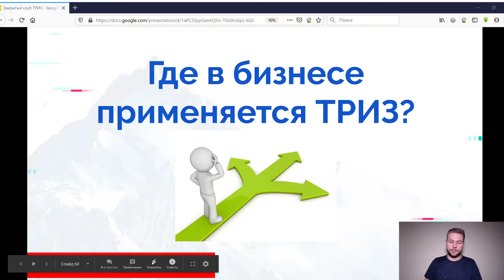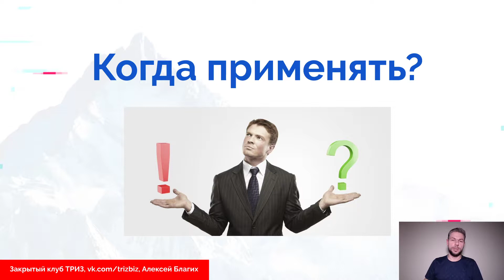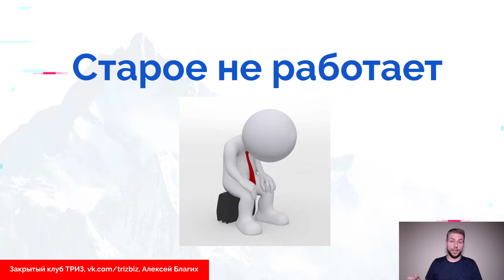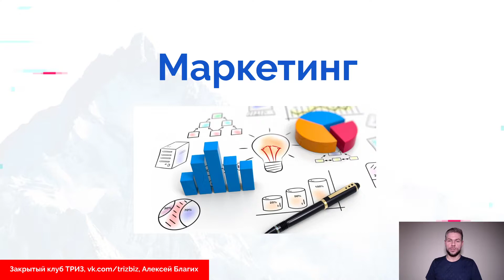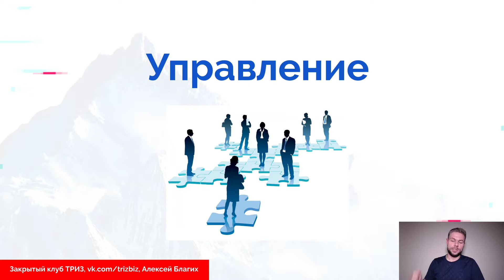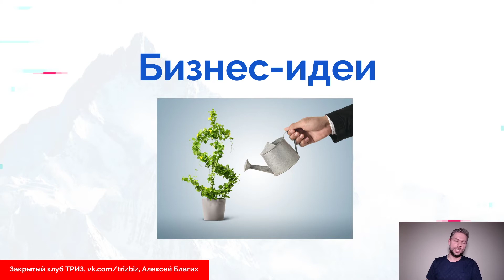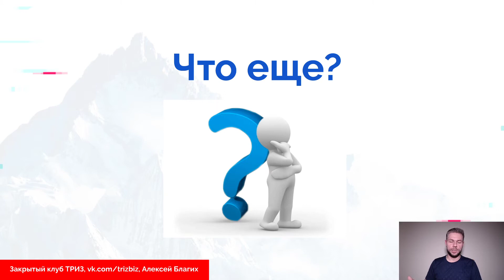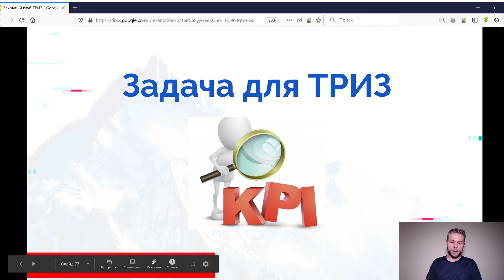Где применяется в бизнесе ТРИЗ?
Подробнее про обучение Бизнес-ТРИЗ смотрите на сайте или в Telegram или в Яндекс/Google по запросу Алексей Благих ТРИЗ

По вопросам участия в конференциях, проведения консультаций, тренингов и мастер-классов, индивидуального или корпоративного обучения Бизнес-ТРИЗ, консалтинга с решением проблемы за 1 час пишите на или в Telegram

Информация о ближайшем курсе обучения Бизнес ТРИЗ размещена на сайте (сейчас действует скидка)

Изучайте ТРИЗ и правильно решайте свои нерешаемые проблемы!

Благодарю за доверие!

Алексей Благих

- Когда применять ТРИЗ?
- Что ТРИЗить?
- ТРИЗ в маркетинге, продажах, управлении, производстве, оптимизации и снижении издержек, креативе и проверке бизнес-идей
- Эффекты ТРИЗ
- Задача о KPI

Где и главное когда стоит применять ТРИЗ?

Многие задачи можно решить и другими инструментами, не применяя ТРИЗ. И это нормально, потому что в мире существует много системных подходов и инструментов решателя.

ТРИЗ - это тяжелая артиллерия, когда остальные инструменты пасуют перед противоречиями. В этот момент мозг перестает верить, что задачу можно решить, поэтому она просто откладывается в долгий ящик, напоминая о себе периодически.

ТРИЗ позволяет идти дальше, пробивать броню из противоречий, тем самым находя заветное решение.

Может показаться, что для простых задач в теории решения изобретательских задач места не осталось. Но это совсем не так. Инструменты ТРИЗ позволяют решать задачи любого уровня: от самых простых, до самых невозможных. Порой очень полезно порешать простые задачи, чтобы натренировать мышление. Такие учебные задачи мы постоянно практикуем в клубе. И конечно решаем и сложные, куда без них.

Алгоритм поиска решения состоит из пяти шагов, уже знакомых вам по первым видео. И статистика говорит о том, что до 50% задач можно решить на первом шаге, еще 30% на втором, еще 15% на третьем, а только 5% содержат в себе противоречия, которые требуют всего арсенала ТРИЗ для их решения.

Когда приходит понимание, что стоит в бизнесе применять ТРИЗ:
- когда вы, как белка в колесе решаете бесконечное количество задач. Времени на все просто не хватает.
- старые системы не работают. Чтобы вы не делали, но все знакомые вам методы не решают задачу
- все горит, бизнес на грани. ТРИЗ отлично работает, когда нужно найти быстрое решение
- и во всех остальных случаях, чтобы выгодно отличаться от конкурентов.

Где ТРИЗ работает лучше всего?
- маркетинг: поиск нестандартных, рабочих и дешевых решений
- продажи: когда текущие решения не приносят результатов, то через ТРИЗ можно найти неожиданные подходы
- управление: персонал, бизнес, процессы и все, что связано с необходимостью контроля
- производство: улучшение оборудования, процессов. Через ТРИЗ можно найти противоречия и сильно повысить эффективность
- оптимизация и снижение издержек: в ТРИЗ используются ресурсы, которые у вас уже есть. Осталось их правильно начать использовать
- креатив: применимый к бизнесу, ориентированный на результат
- проверка бизнес-идей: до того, как выпускать продукт, его можно протестировать через инструменты ТРИЗ.

Что еще? Для любых задач, где есть проблема и не ясно, как ее решать.

Когда находится простое и сильное решение, то сразу же возникают сверхэффекты. Решив глубинное противоречие, тут же убираем множество проблем, которые им были вызваны. Именно поэтому решатели любят ТРИЗ, что он дает не только ответ на одну задачу, а комплексно подходит к решению большого количества проблем.

И по традиции на видео задача, ответы на которую можно писать в клубе к теме с уроком.